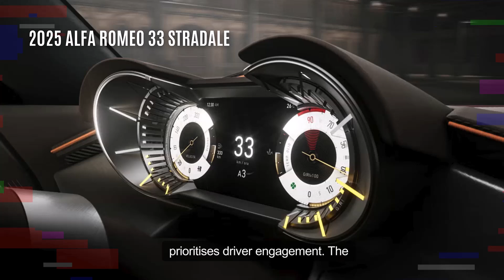2025 Alfa Romeo 33 Stradale | The Perfect Blend of Heritage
Step into the world of the breathtaking 2025 Alfa Romeo 33 Stradale—a modern-day marvel inspired by the legendary 1967 classic. With only 33 units being produced, this supercar offers unparalleled exclusivity and craftsmanship. Experience its sleek design, a choice between a roaring V6 engine or a futuristic all-electric powertrain, and a luxurious interior that redefines driver-focused luxury. Is this the most beautiful car of 2025? Watch now and decide for yourself!

🔹 Key Highlights:

Exquisite design inspired by the 1967 33 Stradale
Twin-turbo V6 (620 HP) & electric (750+ HP) options
Handcrafted, customizable interior with premium materials
0-60 mph in 3 seconds and top speed of over 206 mph